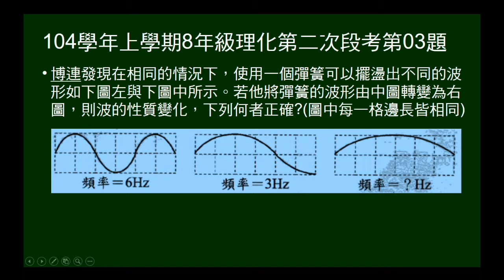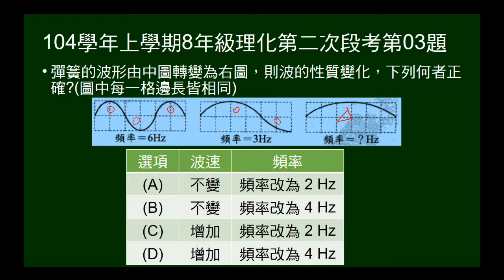104學年上8年級理化二段第03題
在同一介質的三個波形圖，顯示頻率。問由一圖變成另一圖，波速是否改變，頻率變為多少？